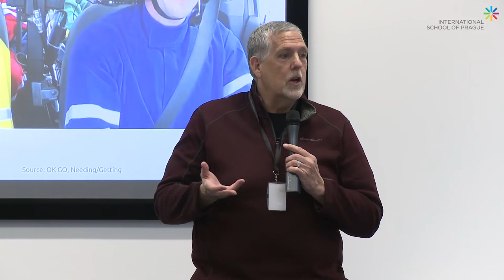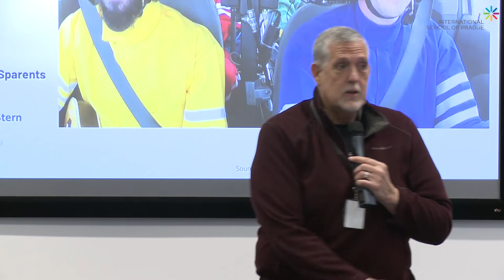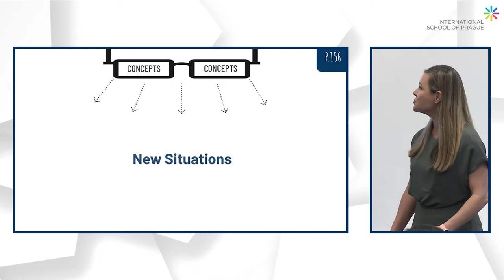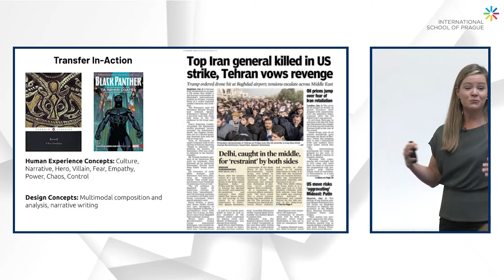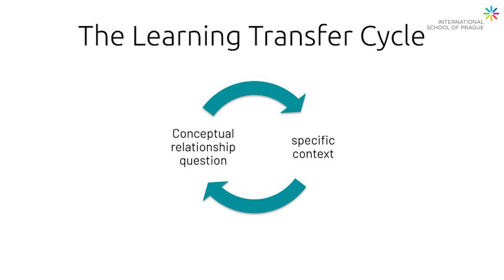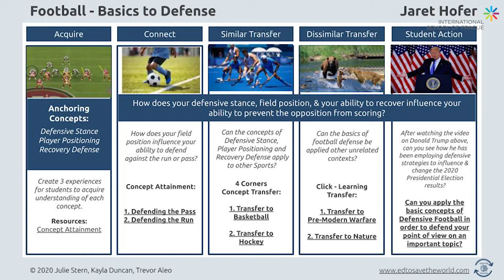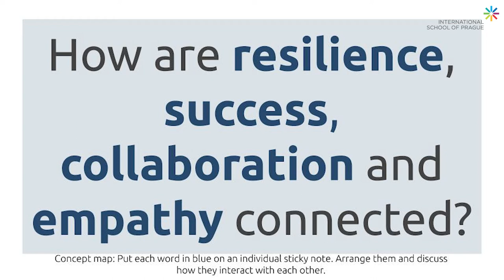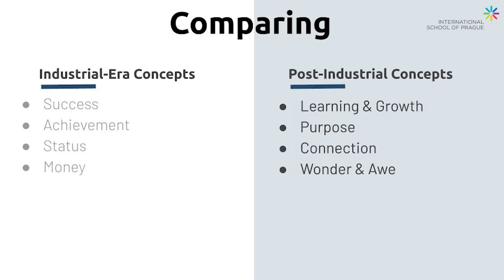Edge in Education:Learning for a Complex World with Julie Stern, Designer of Learning that Transfers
"Edge in Education" session with four-time, best-selling author Julie Stern, that explores the science of learning and specific strategies that can be used with our children at home to better prepare them for our complex world.